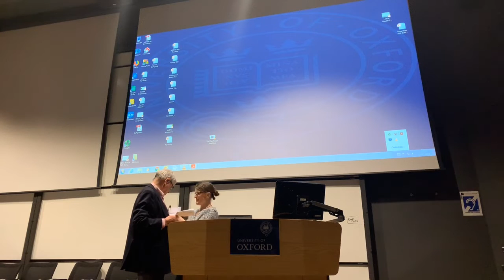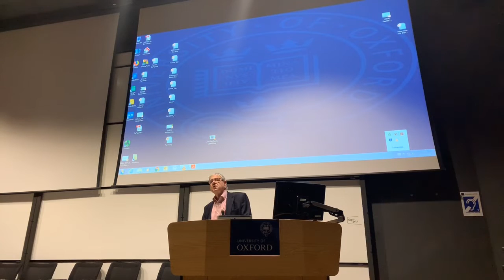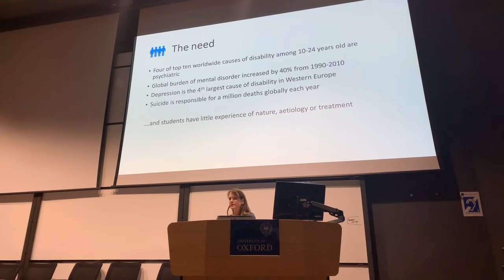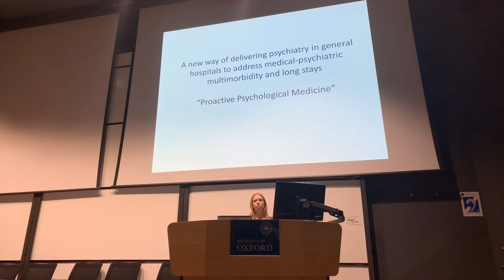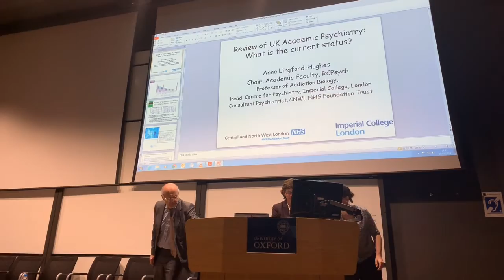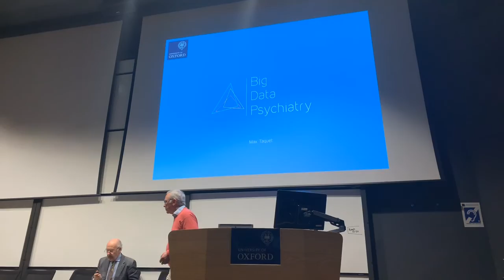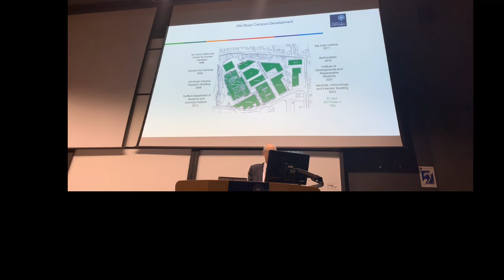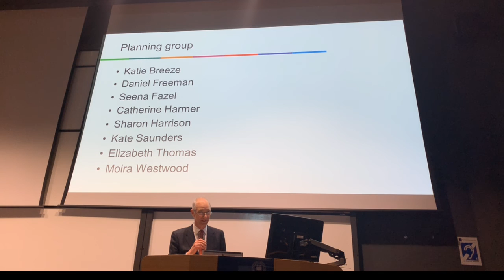OxPsych50 Psychiatry and Oxford Medicine - Tuesday 19th March pm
Talks on Psychiatry and Oxford Medicine from the 50th Anniversary of the University of Oxford Department of Psychiatry.